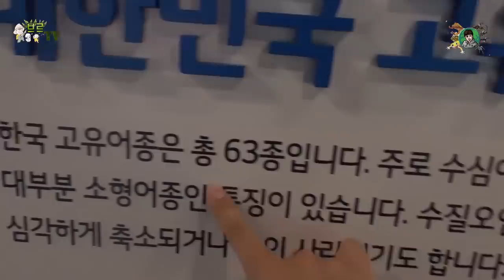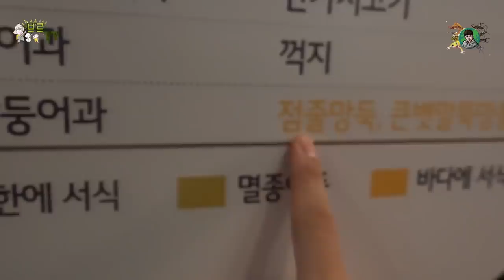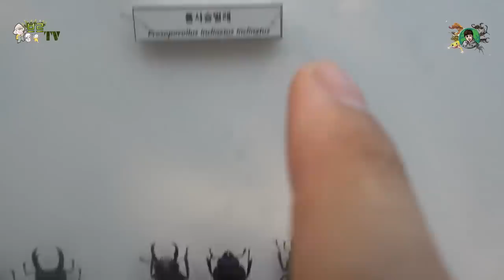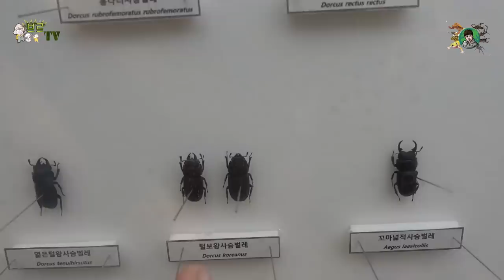토종어 보호종 알고싶으면 보세요..주먹만한 두꺼비도 나와요ㅋㅋ[정브르]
이번 영상은 별 다른것 없이.. 여러분들에게  우리나라 토종어의 보호종을 알수 있는 표를 전달하고 싶어 영상을 찍어 올립니다.

그리고 커먼토드 마린토드 텍사스토드 등 해외 두꺼비들도 많이 봐왔지만, 정말 우리나라 토종 두꺼비도 성인남성 주먹만큼 커지는것을 보고 놀랐습니다.